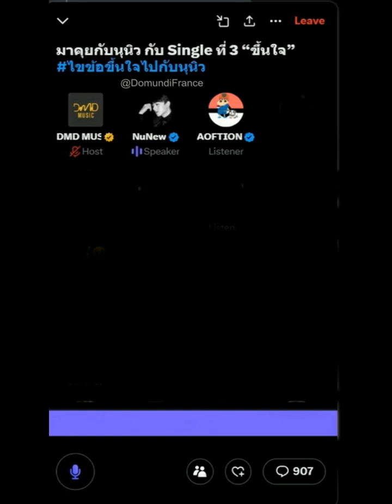2024.05.05 𝖭𝗎𝖭𝖾𝗐 X 𝖲𝗉𝖺𝖼𝖾 Talk about Nunew's 3rd single “ขึ้นใจ”(unforgettable)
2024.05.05 𝖭𝗎𝖭𝖾𝗐 X 𝖲𝗉𝖺𝖼𝖾 Talk about Nunew's 3rd single “ขึ้นใจ”(unforgettable)

ดับแสงรวี

Naughty Babe
ดื้อเฮีย